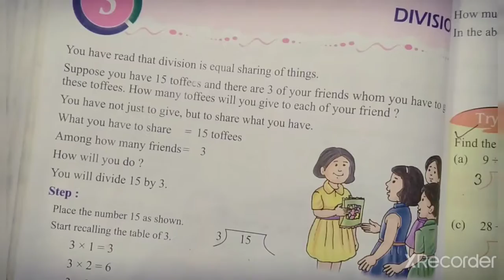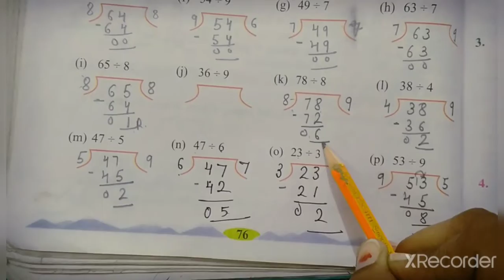class-3/maths axis/unit-5 division/part-1